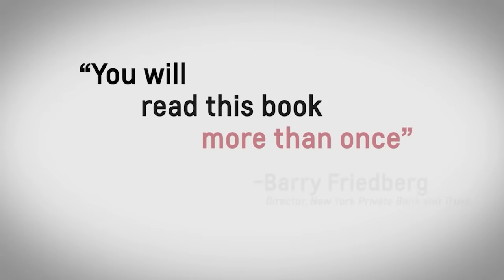Turn your Marriage into the Dream you always wanted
You Too Can Have a Happy Marriage Life. Before you get divorced, watch this and turn your Marriage into the Dream you always wanted.

Whether your marriage is in trouble, or doing great, this video is a shocker. Save your marriage NOW!  And watch this video again and again.

Everyone gets married thinking Love will last. But finding that special person, and keeling that love marriage relationship special, is far from easy for most people.

Learn the secret to a happy marriage and turn your marriage around and make it truly bliss.

If you are having relationship problems, there this is the good news. These marriage techniques will save your marriage. Whatever stage your relationship is in, even if it is on the brink of divorce, there are still things you can do to turn it around.

Even if your spouse is not interested, it is possible to repair your marriage by yourself, without your spouse’s help.

Marriage is actually not that hard, it's just we have not been trained for it. By the time you got married you have spent years learning how to add, read, write, calculate and even drive a car. But zero amount of time trying to understand relationships.

It's not that marriage is hard, it's just we don't know how to do it. Just like driving is hard, if you don't know how to do it.

Save yourself from expensive marriage counselling.

No one ever complains about their spouse wetting the bed.

Marriages that endure and last together do this one simple trick. The problem is people compare their marriages to other people's marriages. And what they should do is compare their marriage to the rest of their lives. Think about what your spouse does to make your life better.

What makes a happy marriage is when you realize true love is available, with your spouse. That is the purpose of marriage. This video and others in this series is the marriage boot camp. Watch and you are going to make your marriage work and find true love,

Everything in your marriage will work when you follow this simple marriage advice. True love, communication, connection and peace come from this true philosophy. Before you go to therapy just watch this and make your marriage rock again!

No one ever complains about their spouse wetting the bed. Are you serious?

Listen to this point, the kids wets the bed and their spouse burns the toast, and what do they complain about?

The toast!

I don't need to tell you, that a spouse can be really annoying. This video is going to change EVERYTHING you thought about marriage.

No matter what you are going through, if you watch the video through to the end it will completely change the way you look at your marriage. Marriage counselling and marriage therapy often focus on what is wrong with the marriage, but what I am going to show you is, that there is a very simple technique to immediately turn your marriage around.

If you feel stuck and looking for some help, then this video is going to do it.

This video is going to SHOCK you. It is wisdom you never heard before, and will literally turn around a bad marriage just by watching it. No new practices, habits, presents --- just watch this video and it will save your marriage.

This is marriage advice that will really save your marriage

Why are some people successful and others seems stuck?

There are rules to physics, rules to biology, rules in math and economics. So why are there no rules to winning at life?

Not that long ago the brightest thinkers in the Western World thought business was pure luck. People used to think science and medicine was more magic than empirical. It took the world a long time to realize there are rules.

And there are rules to life too. These simple rules will change your life.

Life is simple, and when you follow the rules you can go very far.

It's easy to think that successful people like Warren Buffett and Steve Jobs and many others were just born successful, but that is simply not true.

Arnold Schwarzenegger and Elon Musk are not smarter than you, they don't have super powers or were made of super goo, they are just like you and me. The only difference is that they learned the rules, and you can learn them too!

If it's good enough for Oprah Winfrey and Bill Gates --- IT'S GOOD ENOUGH FOR YOU!